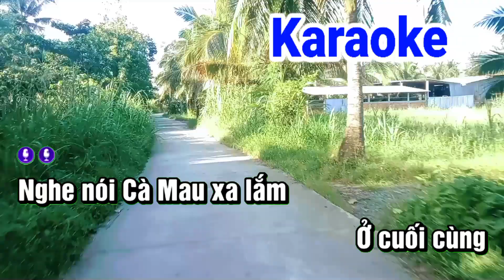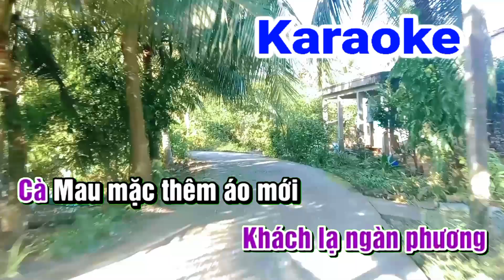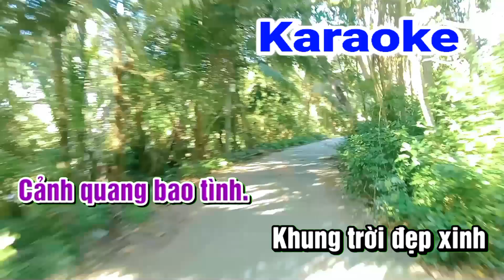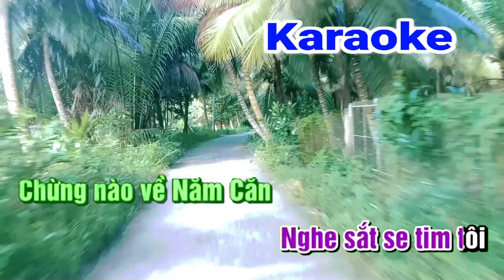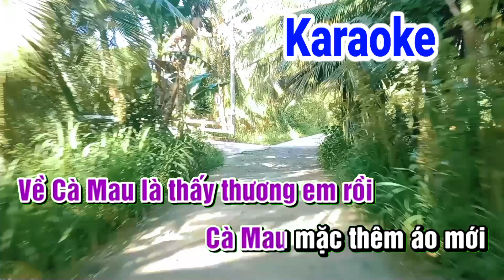Karaoke áo mới cà mau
Karaoke beat chuẩn,lam an qui